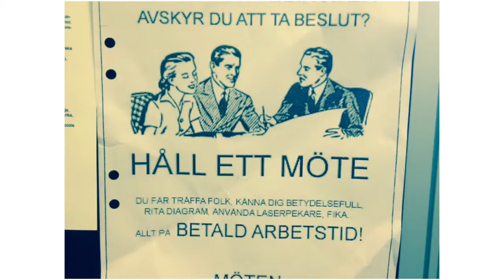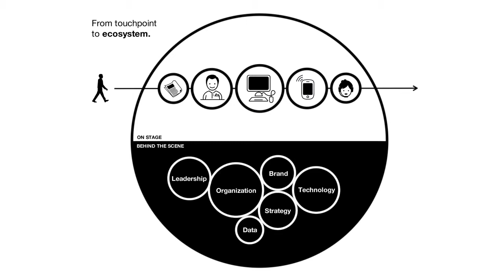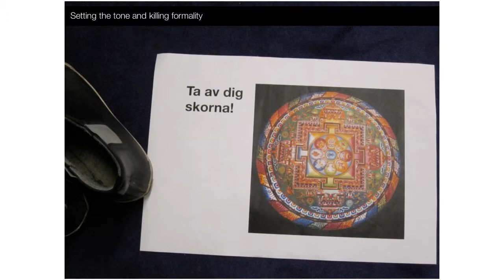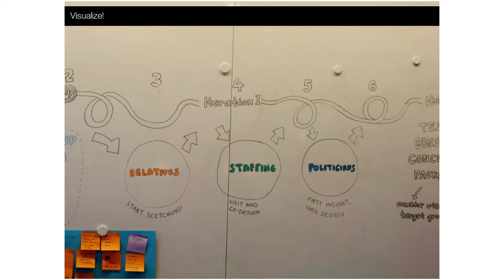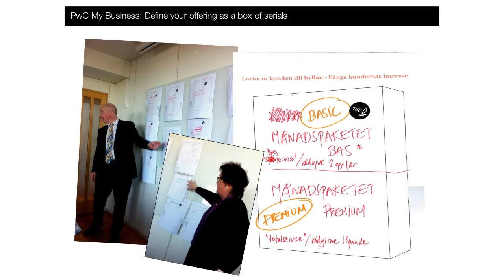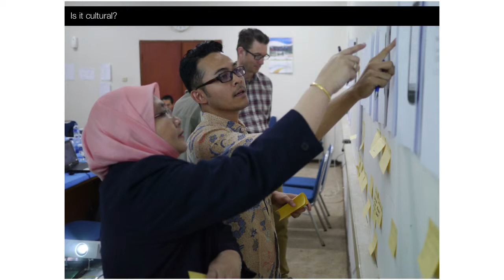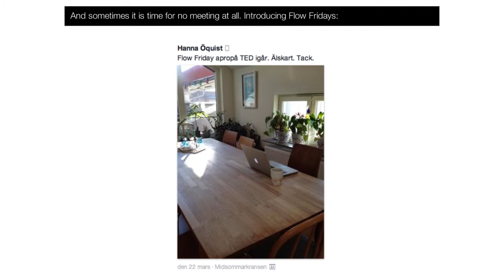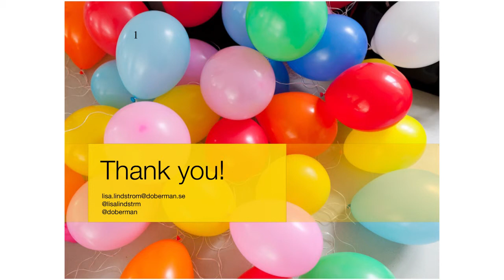Lisa Lindström: Making Every Meeting Count (And A Little Wonderful)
Lisa Lindström is a founder of the international service design agency Doberman. She gave this talk at the Alibis for Interaction conference in 2013, and we're pleased to be able to share it with you. What if all meetings were productive? And some of them maybe even a little wonderful? Wouldn't that make our work lives about a million percent better? Yes it would -- so Lisa tells us how her agency designs meetings.

First, she says, prepare -- but prepare the meeting, not the outcome of the meeting. Don't just jot own a list of topics to be covered, think about whether the space you're meeting in is the right context for the kinds of interaction you're hoping to achieve.

Second, warm up. Establish presence and level hierarchies. How do you make everyone participate? How do you deal with emotional baggage they're bringing into the room? How do you make a meeting honest and productive when some of the participants have more power than the others? (This fascinating topic is covered in even more depth during the audience questions towards the end of the clip, don't miss out!)

And third? Try, try, try. Prototyping meeting design is essential to learn and excel, Lindström observes. You wouldn't design anything else without prototyping it, right?

At one point in the talk Lisa Lindström refers to what she calls "the frame", and at another point she says of the Future Glasses, "there are so many great words I learned today. Like 'alibi'. Perhaps this is an alibi." YES: That's exactly what they are. If you're curious about some of these words Lisa learned that day, shy not take a look at the Experience Design Intro lecture that started the day of which she speaks? It's here:

Want to learn more? Come to the Alibis Introduction Conference in Landskrona, Southern Sweden (convenient to Copenhagen international airport) on October 2-3rd, 2014!